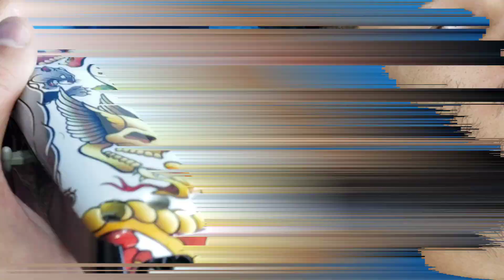Veja Como Fazer Barba Degrade , CORRIGINDO Todas Às Falhas ( Video Completo Sem Cortes )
✂💈 Curso Completo de Degradê
com certificado ✅
por apenas 19,99$ 😱👇

nosso alvo é transformar sua história ❤‍🔥 ✂️💈 Poucas vagas para essa oportunidade QUE mudou a vida de mais de 1.000 mil BARBEIROS 👇

nosso alvo é transformar sua história ❤‍🔥